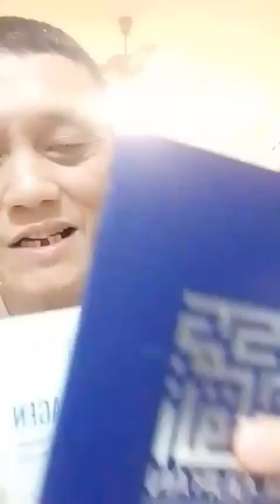Allah Lakukan Apa Dia Suka